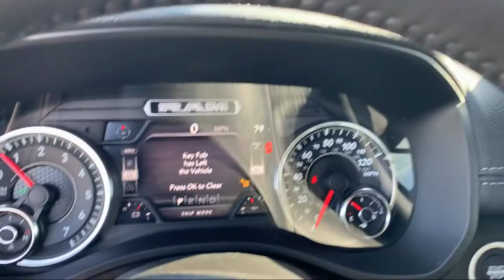2021 Ram 1500 Laramie Elk Grove Sacramento Roseville Folsom Rocklin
2021 Ram 1500 Laramie Stock Number: 62785D Vin:1C6SRFRT3MN583646.

8575 Laguna Grove Dr.